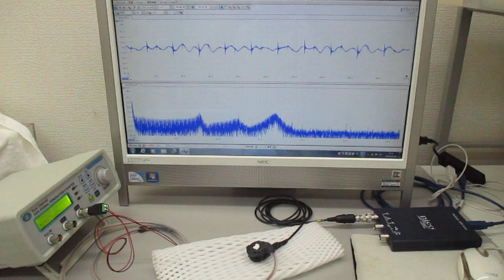超音波振動の相互作用（発振面の非線形現象）を利用する実験（超音波システム研究所）